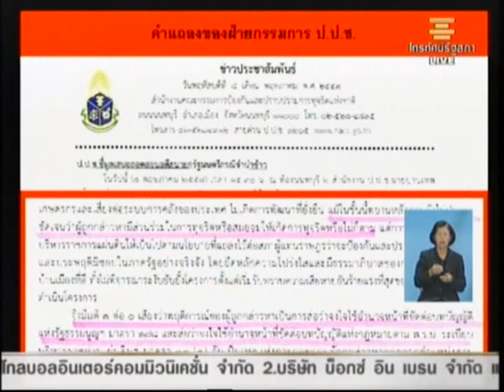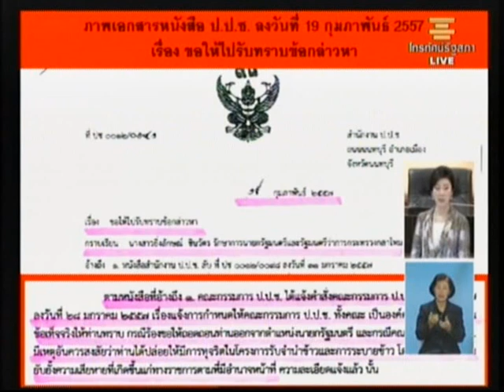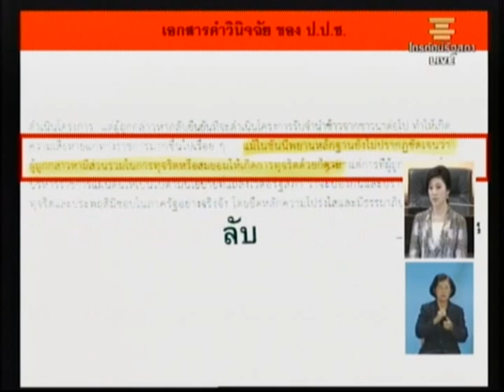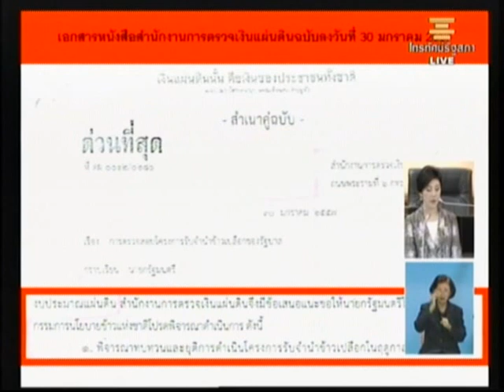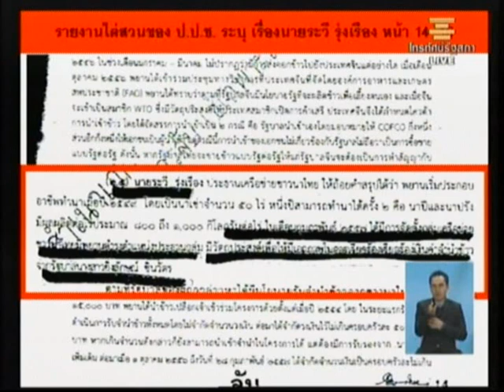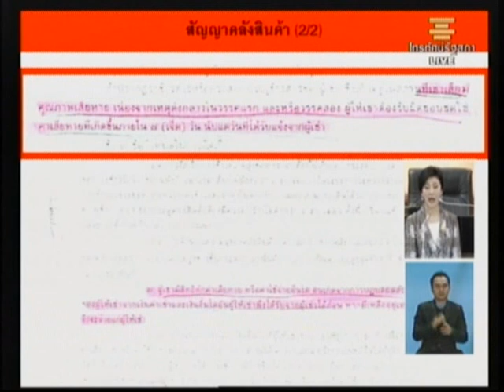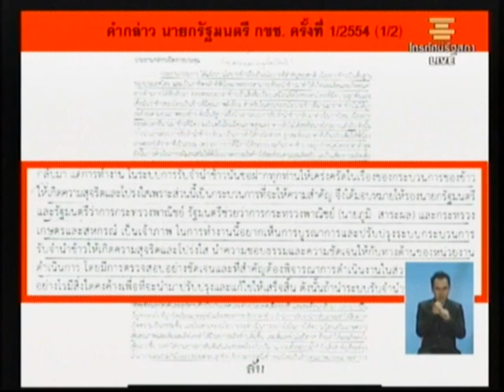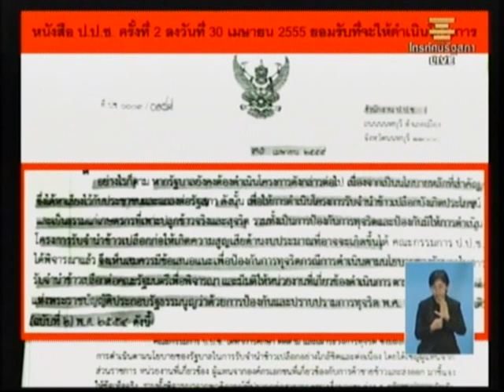"ยิ่งลักษณ์"โอด ป.ป.ช.ไม่เป็นธรรมคดีถอดถอน วอน สนช.รอบคอบ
2014/01/22 "ยิ่งลักษณ์"โอด ป.ป.ช.ไม่เป็นธรรมคดีถอดถอน วอน สนช.รอบคอบ